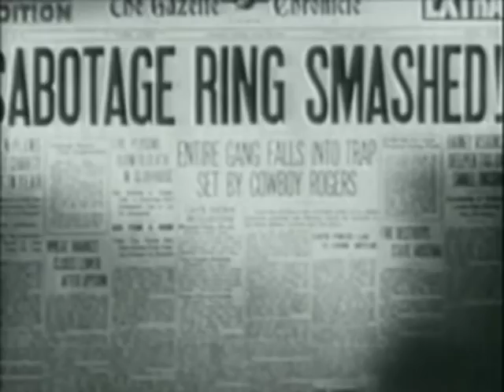Screen Wives - A long List of Slug Names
A short video about becoming a cowboy.